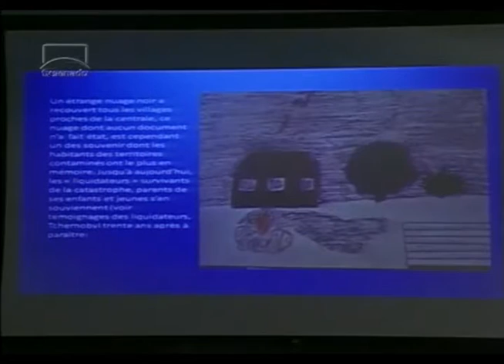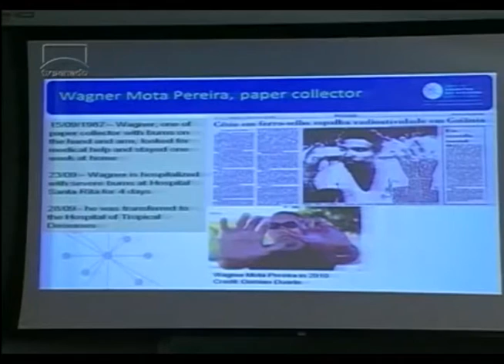Seminário sobre energia nuclear mostra o drama de vítimas de acidentes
Relatos sobre vítimas de acidentes nucleares marcaram a programação do seminário "Usinas Nucleares - Lições da Experiência Mundial" na manhã desta quarta-feira (28). O evento, que termina no final da tarde, é promovido pela Comissão de Ciência e Tecnologia do Senado (CCT). Veja a reportagem de Cesar Mendes, da TV Senado.